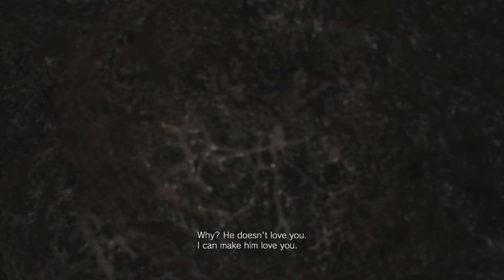RESIDENT EVIL 7 Walkthrough Gameplay Part 11نوبت این دختر شد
RESIDENT EVIL 7 Walkthrough Gameplay Part11 نوبت این دختر شد
walkthrough resident evil 7
ps5 game
ps4 game
سابسکرایب یادتون نره
Resident Evil 7 Walkthrough Gameplay Part 8 includes a Review and the RE7 Story and Giant Bugs for PS4 Pro, VR, Xbox One S and PC. Resident Evil 7 (RE7) Gameplay Walkthrough will include the Characters, Mia, Ethan, Baker Family, All Endings, All Tapes, Cut Scenes, Cinematics, True Ending, Good Ending, Bad Ending, Jump Scares and the End of the Story Campaign